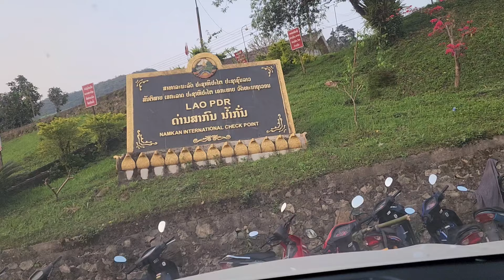tab laj ciam teb nyab laj